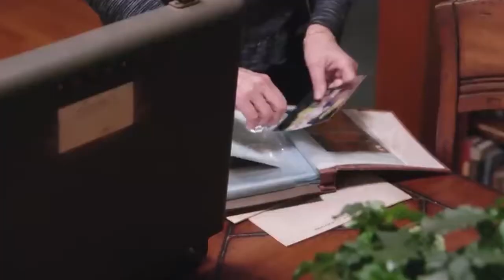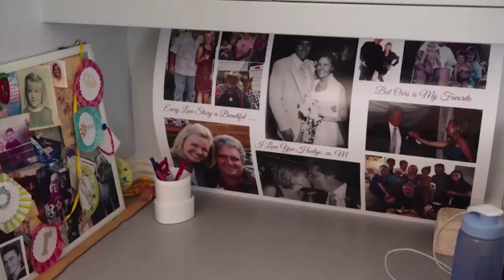DaniMitos reta a Marie Kondo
Ahora que tiene programa propio en Netflix, todo el mundo habla de Marie Kondo, la famosa gurú del orden japonesa. DaniMitos no ha querido perder la oportunidad de analizar el 'docu-reality' y plantearlo un reto a la experta.